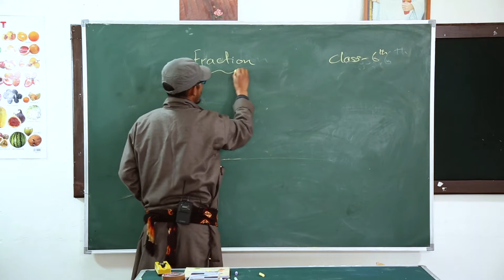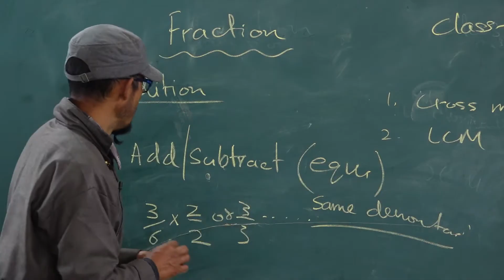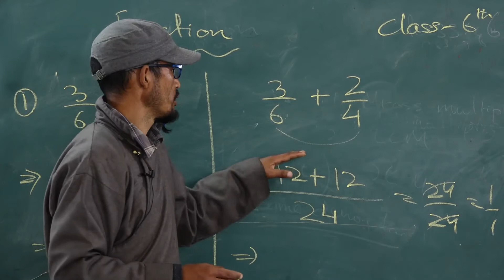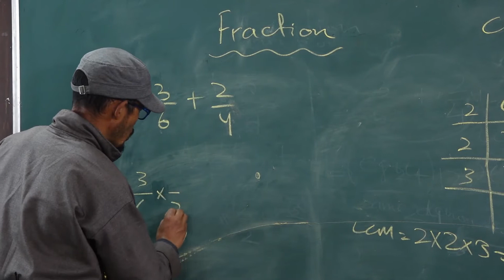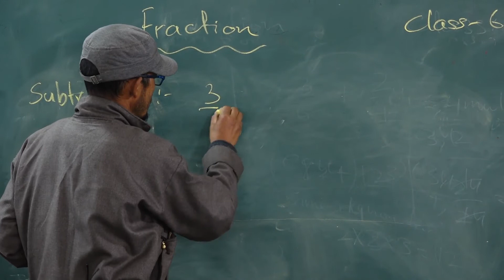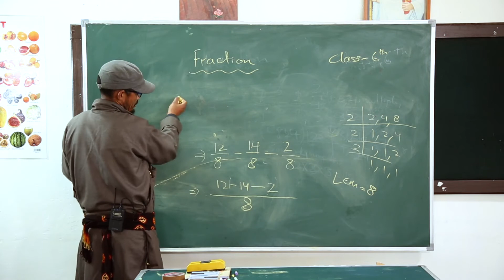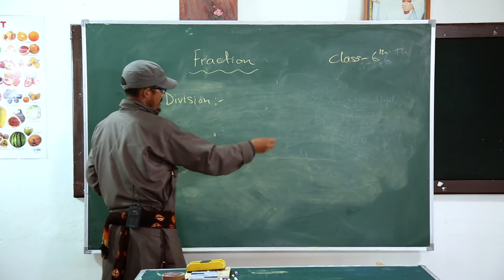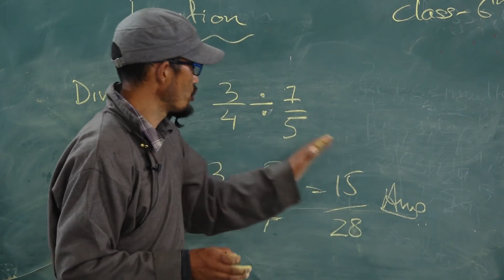Class 6th Maths (Fraction) part 2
By Stanzin Chotak, Teacher

From : Department of School Education UT of Ladakh,